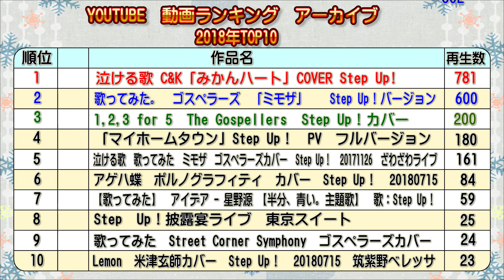Step Up！TVアーカイブ YOUTUBE 2018年10月動画ランキング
「Step Up！TV」ランキングアーカイブ！

あの日、あの時、
どのような動画が配信されていたか？
ランキングで振り返っていこうと思います！

2018年10月の間に最も再生された動画はどれか！？

ランキング形式で振り返っていきたいと思います！

このあたりになると
今の体制が整いつつある事もあって
おなじみの面々もちらほらと見えますね！！

どの楽曲がランクインされたのか？

各ランキングの動画は以下のリンクからご覧になられてみてください！！

泣ける歌　歌ってみた　ミモザ　ゴスペラーズカバー　Step Up！　20171126　ざわざわライブ